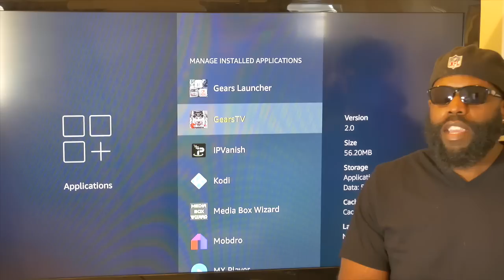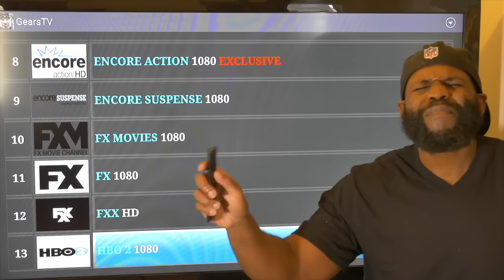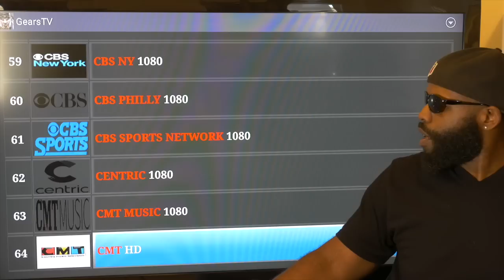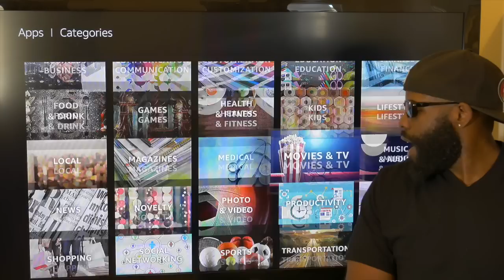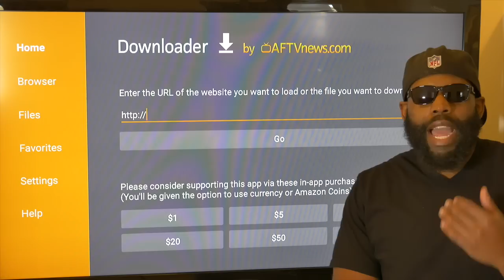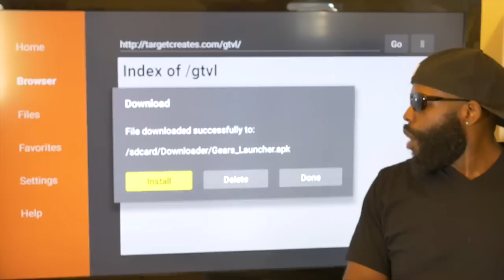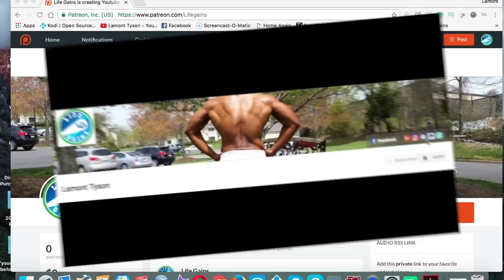Cut the Cable Cord|Get All Channels, PPV, Sports and Premium TV|(There's an app for that)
Cable and Satelite prices have been on a skyrocket over the last few years. It's been time to cut the cord when you have such great options for Cable tv and live streaming tv. Gears Tv offers everything from PPV, Sports, Premium Channels and everything else needed to cut the cord.

ADDONS are 3rd party ADDONS and are NOT created or endorsed by KODI! THIS CHANNEL IS SIMPLY BRINGING NEWS AND OCCURRENCES AND EXERCISING ITS AMENDMENT OF FREEDOM OF SPEECHAND NEWS FOUND IN THE U.S. CONSTITUTION All Content Posted on this channel Is for educational purposes: Copyright Disclaimer Under Section 107 of the Copyright Act 1976, allowance is made for "fair use" for purposes such as criticism, comment.